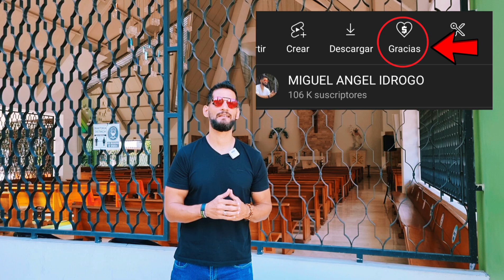HERMOSA CANCIÓN A LA VÍRGEN 🙏✝️🌹/MADRE DE DIOS/ MIGUEL ÁNGEL IDROGO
Les comparto una interpretación en vivo de mi canción "Madre de Dios"